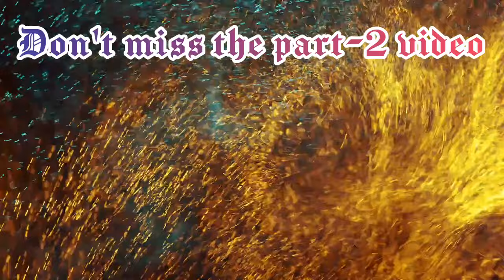Celefiesta (Part 1) || GMC Jalgaon Batch'22 || Get together 🥳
Here comes the first & one of the greatest events of our batch 2k22 ༶•┈┈⛧┈♛ GMC Jalgaon, full of enthusiasm, excitement, energy, comedy, dance and much more. 🤙

This is the 1st half of the whole package of each and every clips of the event.

Anchors :

Saurabh Armal
Tejsinh Naikwadi
Shivani Kshirsagar
Echha Dhus
Aditi Sugandh
Sneha Nichite
Vivek Naik

Cele fiesta
Cele fiesta batch 2022
GMCJ
GMCHJ
GMC Jalgaon
Govt. Medical College Jalgaon
Government Medical College Jalgaon
Govt Medical college and hospital Jalgaon
Pandit Deen Dayal Upadhyay Medical Hub